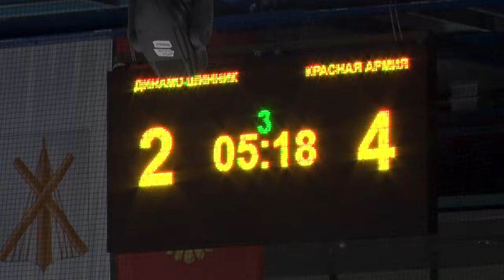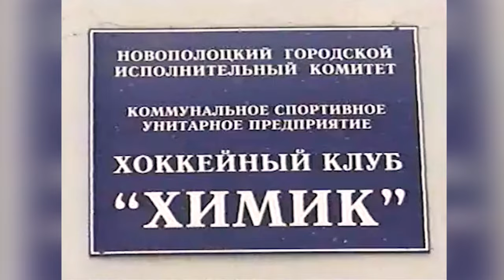Школа хоккея: чем должна болеть современная молодёжь?